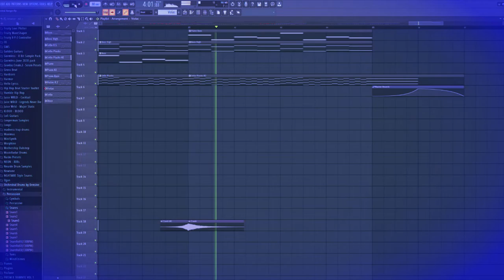Orchestral Banger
Made this earlier today within 2 hours, just wanted to try some more classical stuff and had an idea in my head for a progression for quite a while so here you go